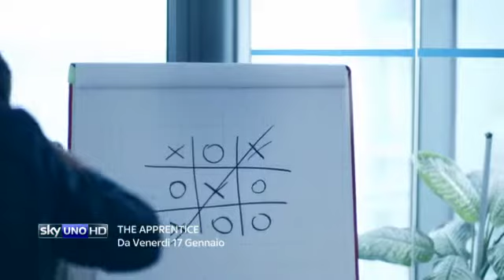Sky The Apprentice 2